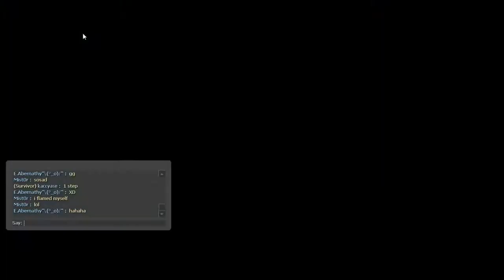Left 4 Dead 2 2016 02 07 No Mercy Advanced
No Mercy Advanced

Mist0r
Kaccyase
ChuQee
E.Abernathhy

Steam Games